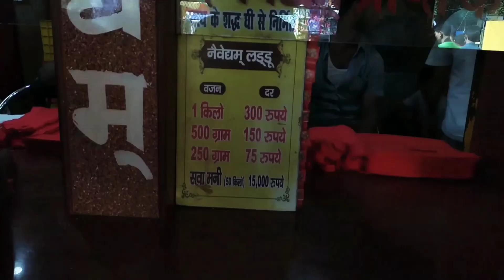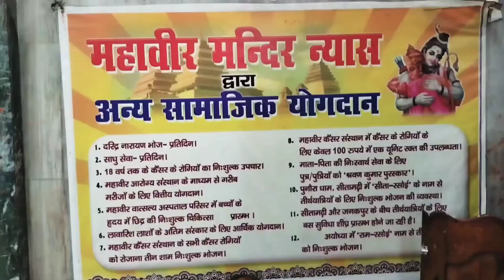श्री महावीर जी का अद्भुत दर्शन।। माथा टेकने से होती है मनोकामनाएं पूरी। मारुति नंदन की जय 🙏🌹